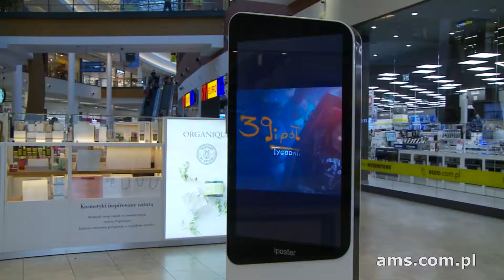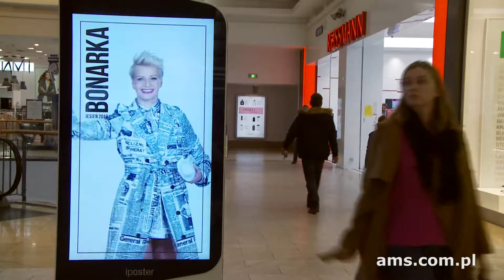Nośniki Digital Indoor w Bonarka City Center | Kraków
26 października br. Bonarka City Center w Krakowie świętuje 10. urodziny. 🎉🎂 Warto zaplanować jesienne zakupy właśnie tego dnia, bo atrakcji na pewno nie zabraknie! 🎁🛍 🙂